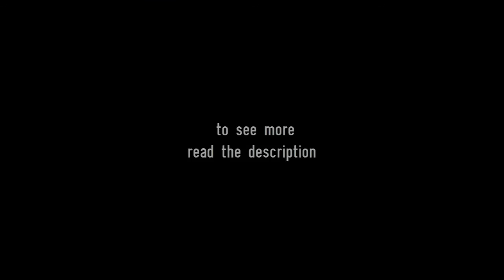Imperium III ₪ GBR ● TRAILER ● Modo Varios [Celtic Kings]